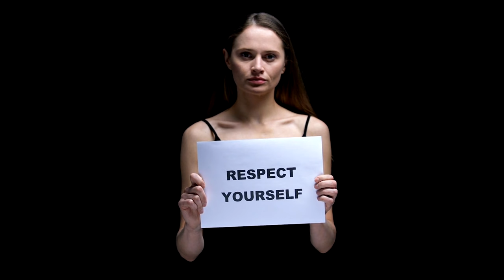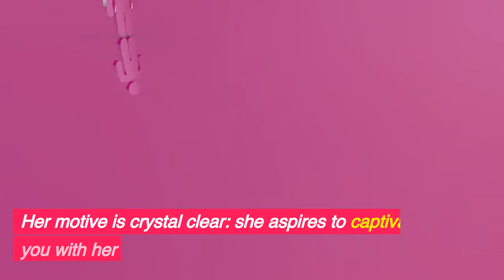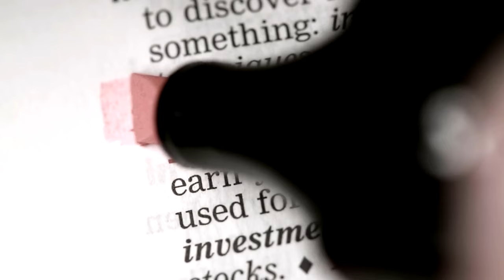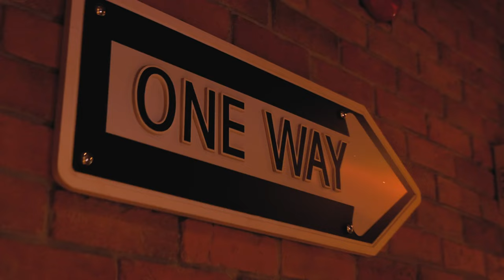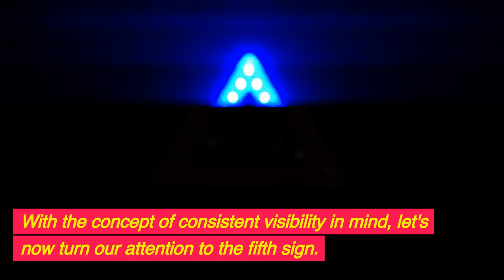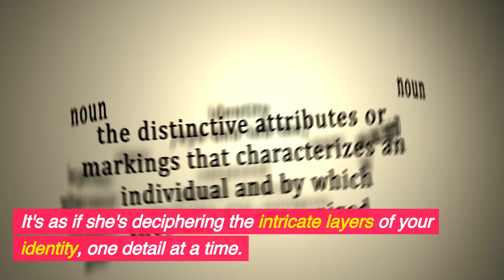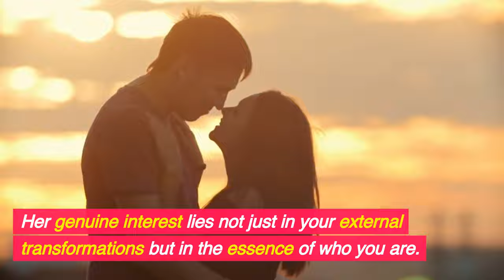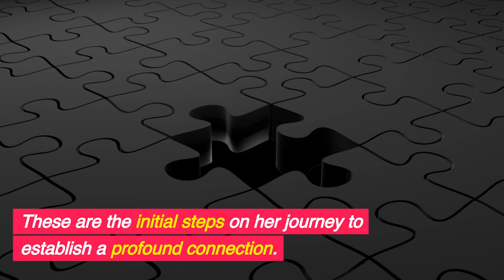8 Signs That A Woman Is Trying To Seduce You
Understanding the subtle signs of attraction in women can be a valuable skill in personal interactions. It allows you to gauge interest and respond appropriately to create meaningful connections. In this article, we will delve into eight subtle signs that a woman is trying to seduce you.